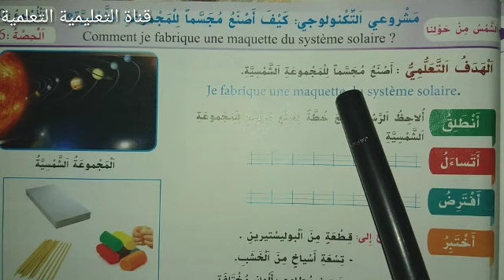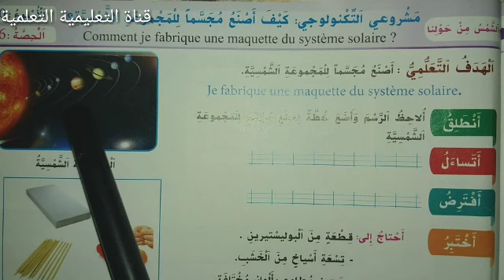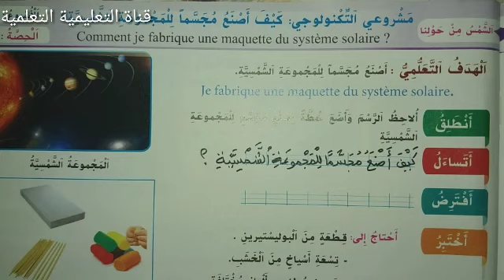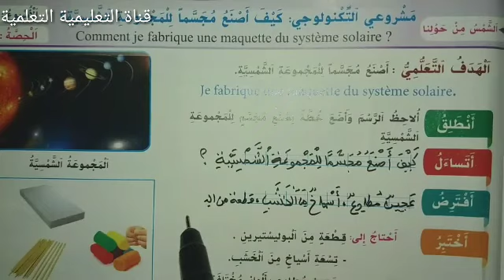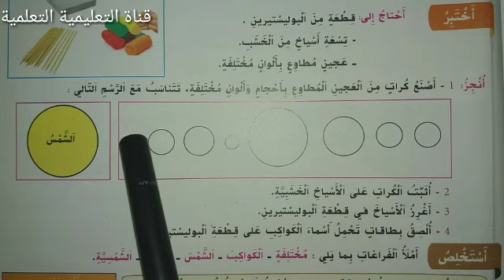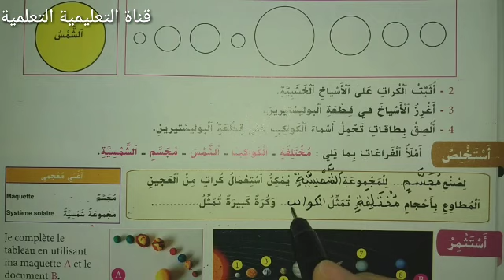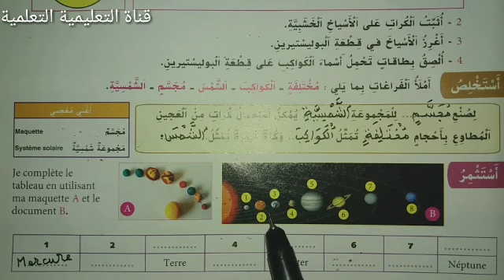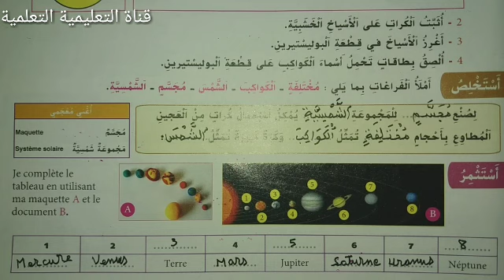مشروعي التكنولوجي: كيف أصنع مجسما للمجموعة الشمسية؟ ص87 الواضح في النشاط العلمي الثالث ابتدائي